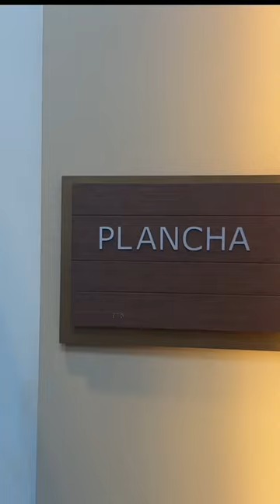Four Seasons Hotel In Orlando